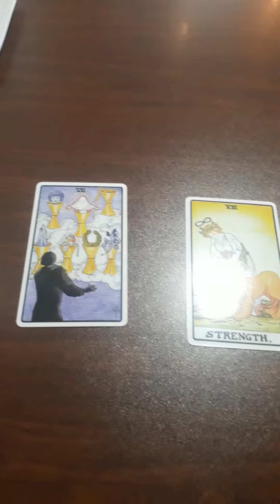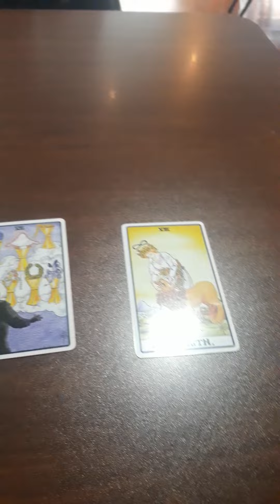December 21, 2023